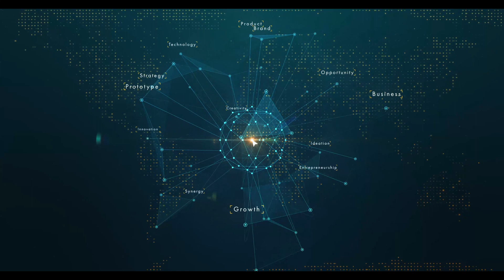Ep: 35 Serial Entrepreneurship and Artificial Intelligence W/ Ron Glozman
Having one success is impressive but having multiple shows a skill. Today we speak with Ron Glozman who has started ventures such as Chisel AI, Knote, and Freeingmusic. We chat about some of the uses of AI and when it may be smart NOT to include it in a product. We talk about the wild journey Ron has been on since we met at Next 36 and how he came up with the idea of Chisel AI. Just like many entrepreneurs, the journey can be just as unique as the destination. Hopefully, you enjoy this episode, learn more about what it means to be a serial entrepreneur, and keep an eye out for new ventures Ron will be starting.